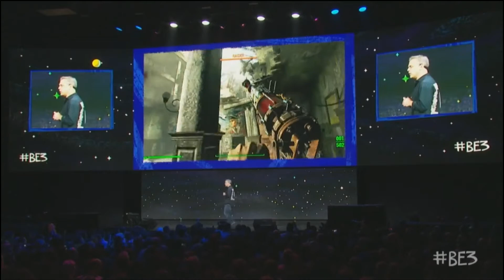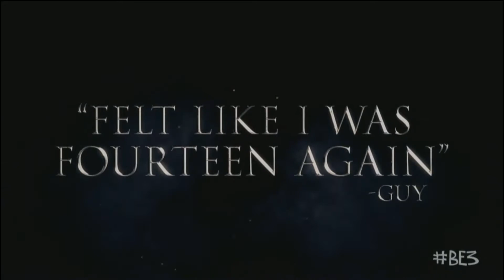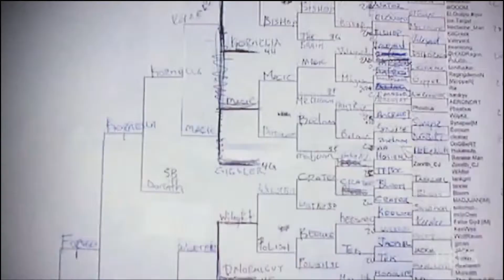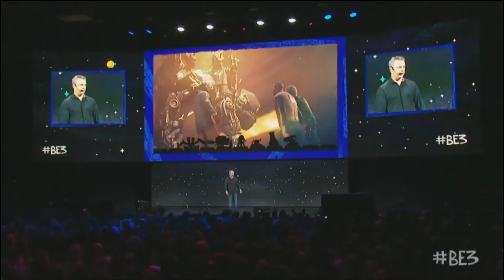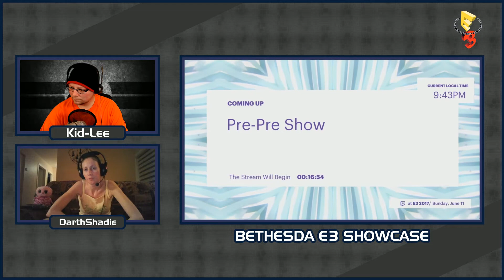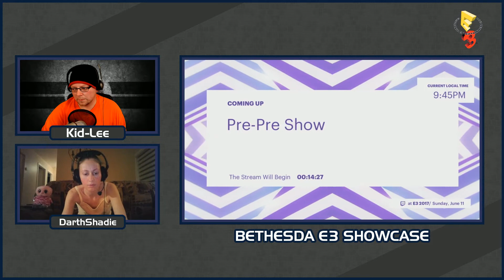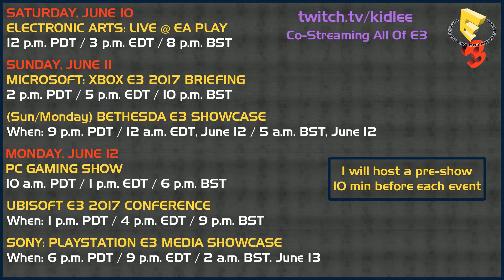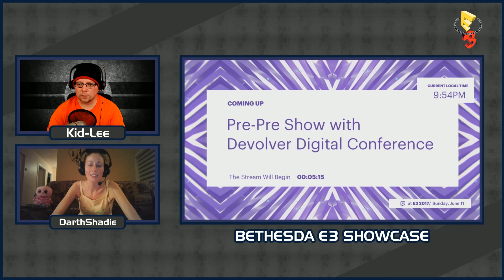Bethesda Press Conference E3 2017 | w/ DarthShadie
Kid-Lee and DarthShadie co-cast the E3 2017 Bethesda Press Conference. Check out all of the cool things that are announced.